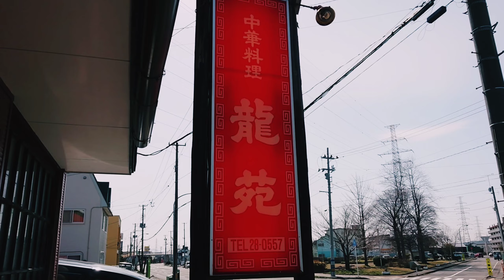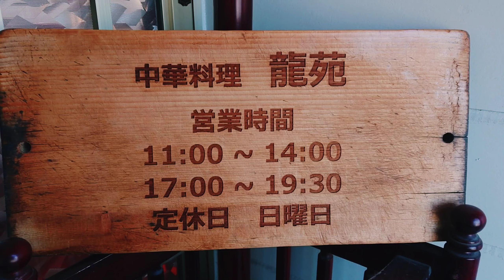本格中華をリーズナブルに味わえるお店!「中華料理 龍苑」青森県八戸市のグルメ情報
八戸市下長にある「中華料理　龍苑」は、お手軽な料金で本格中華が味わえるお店です👍下長のユニバースから八太郎方面に向かう通り道にあります!ラーメンや定食など種類が豊富なのでランチにもイイですよ!店内も広いのでお一人様から家族連れなど気軽に行けます!下長地区で町中華を味わいたいときは龍苑!

【今回注文した料理】
・中華ランチ定食：750円
・肉めし：600円
・えびやきそば：650円
・半チャーハン：400円
・チャーシューメン：550円
・みそとんこつラーメン：700円